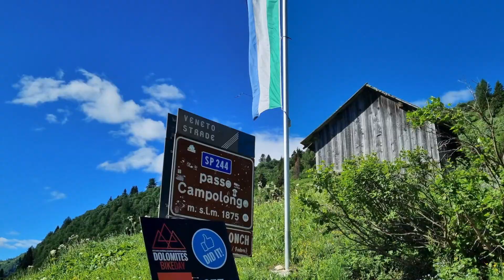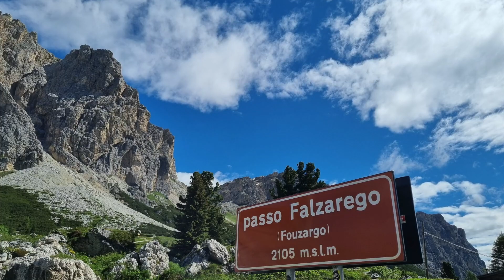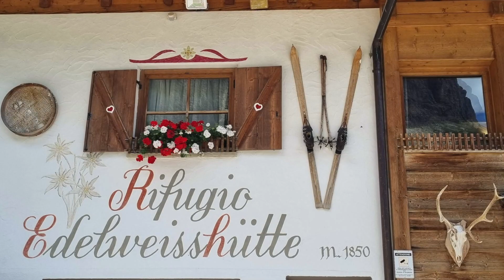Tre giorni attorniati dal fascino delle Dolomiti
Day 1: escursione  alle Cascate Pisciadu'
Day 2: Il Dolomites Bike Day è l’occasione perfetta per provare l’emozione di pedalare sulle strade protagoniste del Giro d’Italia
Day 3: Giro tra i monti Civetta e Pelmo.